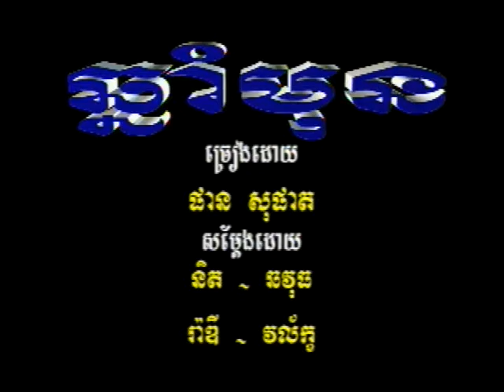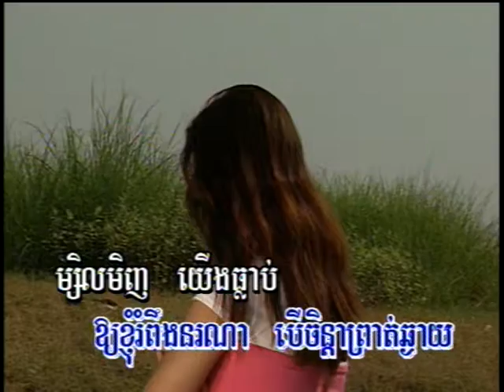MORODOK DVD VOL 16-11 Karaoke Song